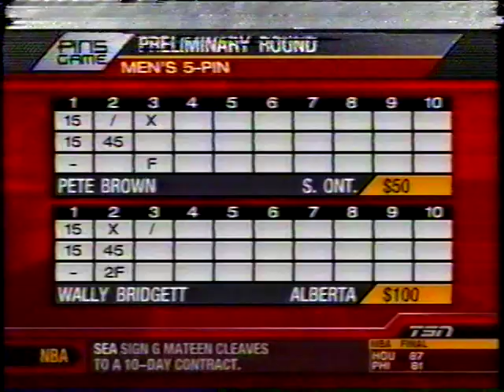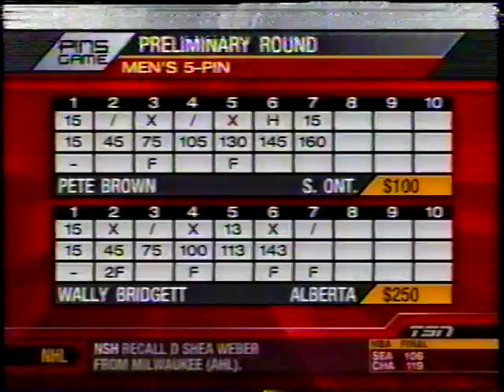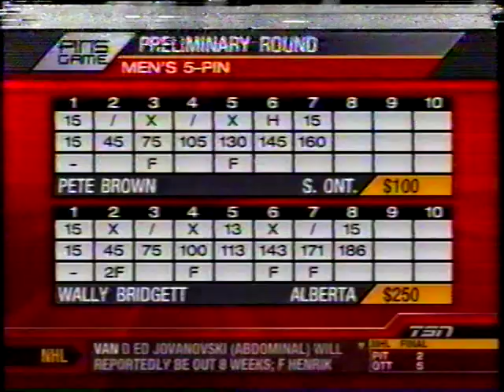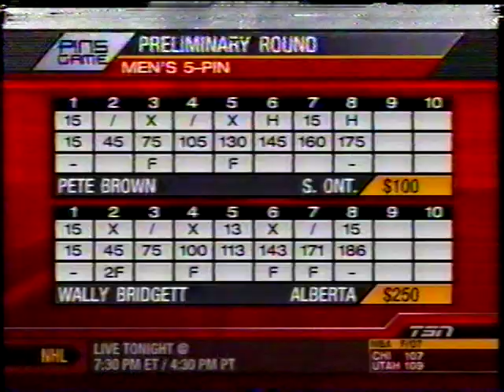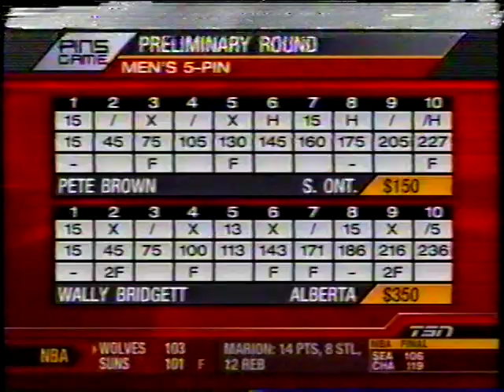04-05 TSN 5-pin Pins Game - Preliminary 5 - Brown vs Bridgett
Pete Brown vs Wally Bridgett in the 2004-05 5-pin Pins Game on TSN.